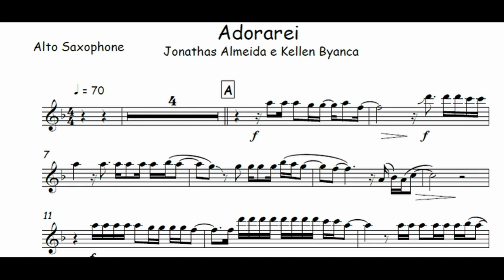Adorarei - Jonathas Almeida e Kellen Byanca🎺Partitura Flauta, Clarinete, Sax Alto, Sax Tenor, oboé🎼